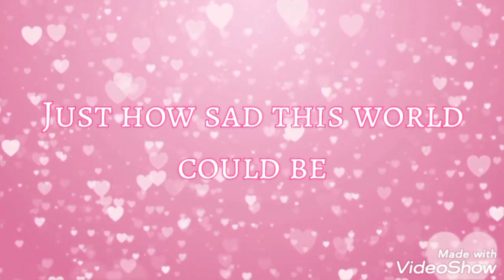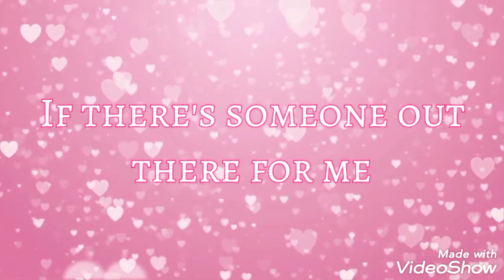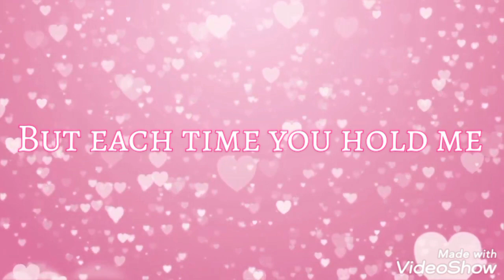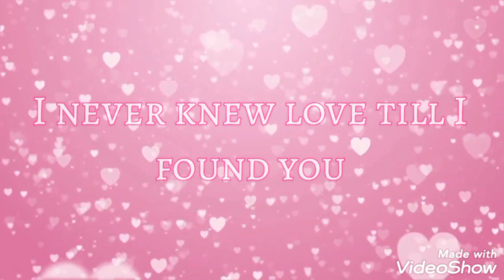I never knew love | with lyrics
𝙎𝙤𝙢𝙚𝙩𝙞𝙢𝙚𝙨 𝙞𝙩'𝙨 𝙣𝙤𝙩 𝙟𝙪𝙨𝙩 𝙮𝙤𝙪𝙧 𝙛𝙖𝙫𝙤𝙧𝙞𝙩𝙚 𝙨𝙤𝙣𝙜.
𝙄𝙩'𝙨 𝙮𝙤𝙪𝙧 𝙐𝙉𝙏𝙊𝙇𝘿 𝙎𝙏𝙊𝙍𝙔.